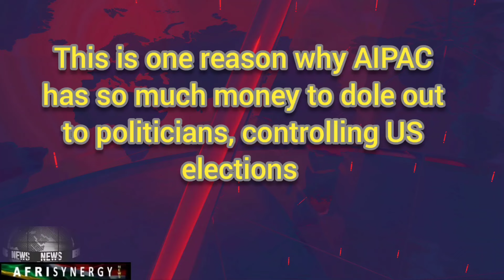Jewish Family Services NGO given 600 million dollars to facilitate illegal immigration